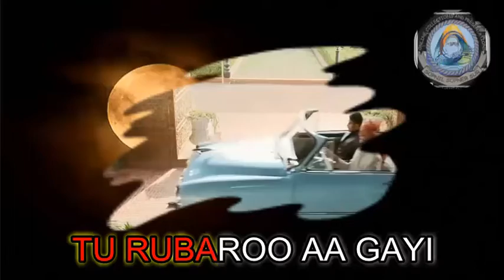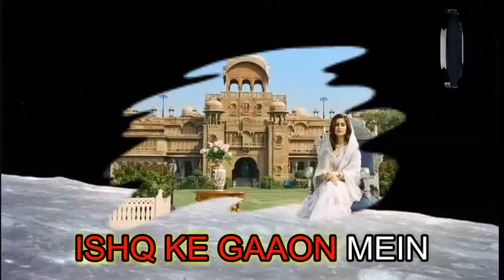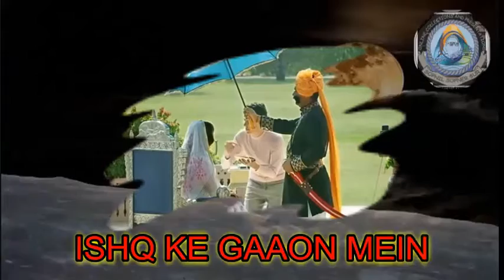MERE RASHKE QAMAR II 1ST KARAOKE COVER BY MURAD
Karaoke Lyrics: Md Salahuddin Murad Rana
Song: Mere Rashke Qamar
Original Singer: Nusrat Fateh Ali Khan & Rahat Fateh Ali Khan
Lyrics: Ustad Qamar Jalavi/Manoj Muntashir

This channel may use some copyrighted materials for entertainment or promotional purpose without specific authorization of the owner but contents used here falls under the “Fair Use” as described in The Copyright Act 2000 Law No. 28 of the year 2000 of Bangladesh under Chapter 6, Section 36 and Chapter 13 Section 72.

Lyrics:

Aise lehra ke
Tu rubaroo aa gayi
Aise lehra ke
Dhadkane betahasha
Tadapane lagin
Dhadkane betahasha
Tadapane lagin
Teer aisa laga
Dard aisa jagaa
Teer aisa laga
Dard aisa jagaa
Chot dil pe wo khaayi
Mazaa aa gayaa
Tune pehli nazar
Jab nazar se milaai
Maza aagaya
Ret hi ret thi
Mere dil mein bhari
Pyaas hi pyaas thi
Zindagi ye meri
Zindagi ye meri
Aaj sehraao mein
Ishq ke gaaon mein
Aaj sehraao mein
Baarishein ghir ke aayin
Mazaa aa gaya
Tune pehli nazar
Maza aa gaya